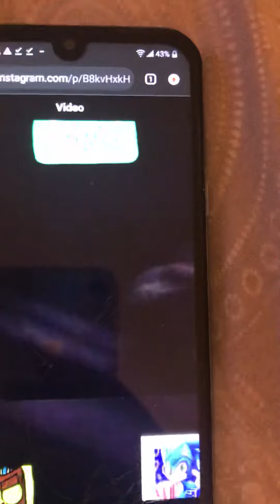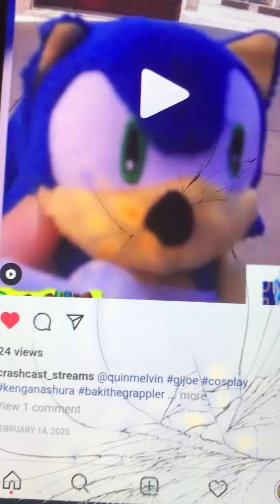sonic1 movie adventure 2020